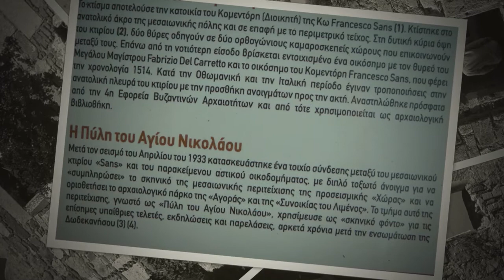Ν. Λυγερός - Ιπποτική Οικία Κομεντόρη Francesco Sans. Κως, 18/12/2016